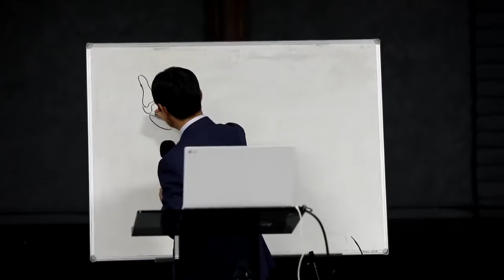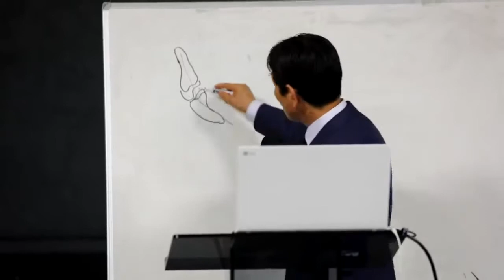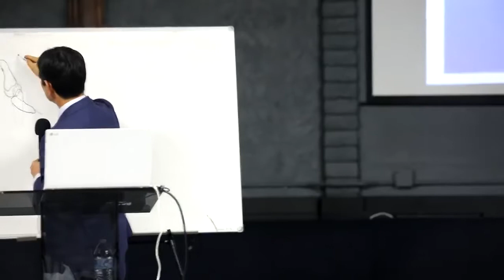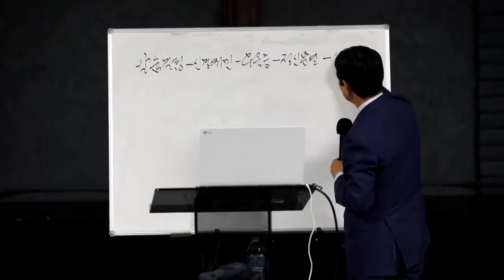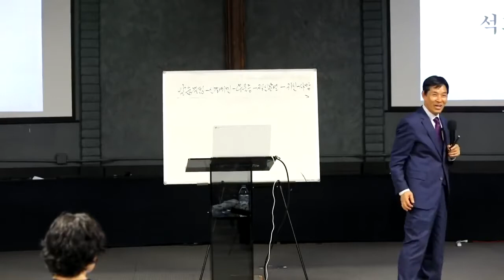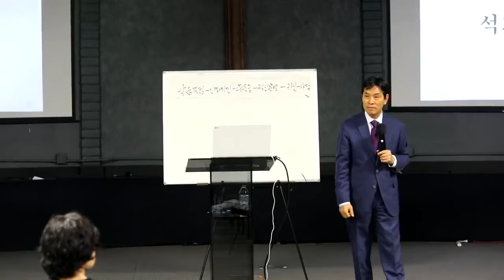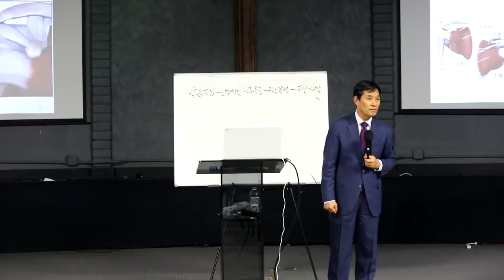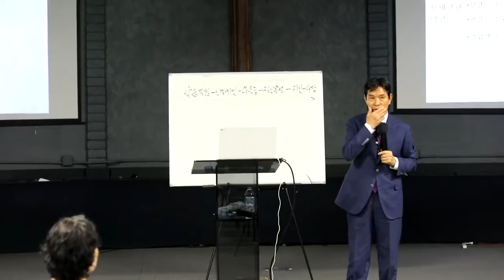20190328 pm-1 디톡스 건강 세미나 - 천연 치유 교육 센터 이문현 원장님- 3월28일 아리조나 오후 강의 1